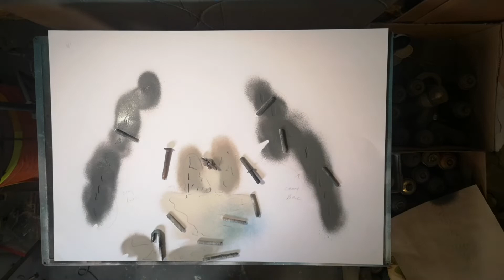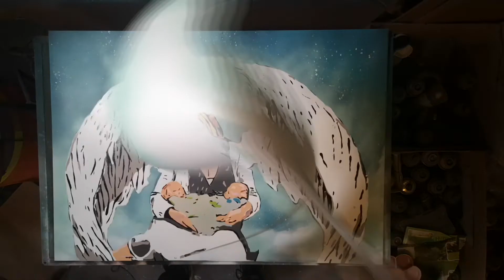Magic Art GB- Guardian Angel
Hello! I am an artist who uses spray paints to create a range of different artworks that include pieces based around music, sports or popular culture. I am also able to create personalised designs and custom orders, just let me know what you need and I will bring your idea to life.  I pride myself on only using hand-made templates and ensuring the uniqueness of each image All pieces come in an A1/ A2 formats but the size can be changed depending on your personal preference. My work can be found at:

If you are interested in any of my work or require a personalised piece, write to “Magic Art GB”.

Witam , jestem artystą wykonującym obrazy przy pomocy farb w sprayu. Korzystam tylko z własnoręcznie wykonanych szablonów i pomysłów. Tworzę w tematyce muzycznej ,sportowej oraz na specjalnie  zamówienie w formacie a2 ( Możliwość zmiany rozmiaru w zależności od upodobań)Wiecej moich obrazów znajdziesz na stronie: (linki wyżej)
Jeśli jesteś zainteresowany którąś z moich prac lub kompletnie nowym projektem napisz do"Magic Art GB" Gwarantuje unikalność każdego obrazu jak i konkurencyjne ceny. Pozdrawiam